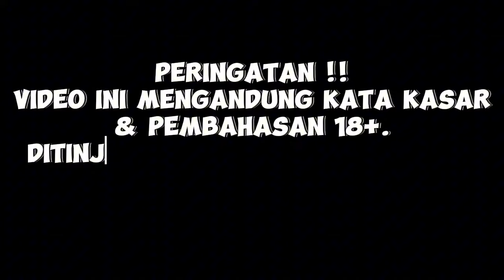MAS DEAN Gajadi Nikah Sama KITTY❗Kompilasi Mediashare MAS DEAN